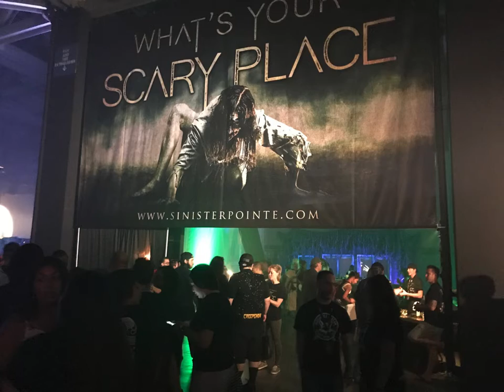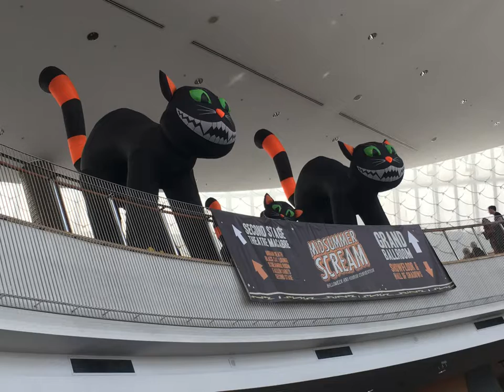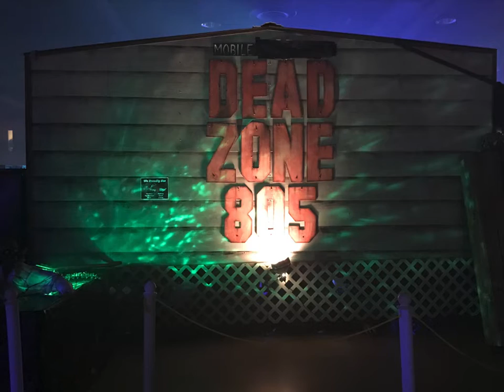Midsummer Scream 2018 - Halloween Convention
Midsummer Scream 2018 kicks off the Halloween Season, with panels from Halloween Horror Nights, Knott's Scary Farm, Warner Bros, and Home Haunts, mini-haunts, horror vendors, and everything to get you ready for the scare season!